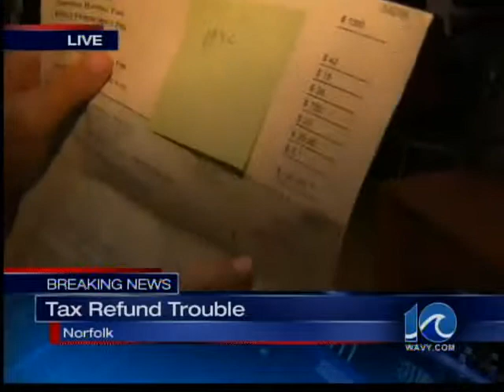Mo' Money customers have more problems